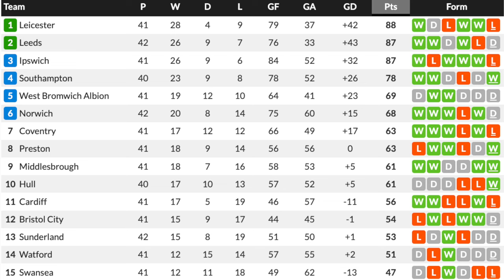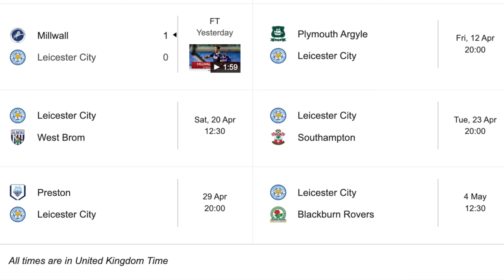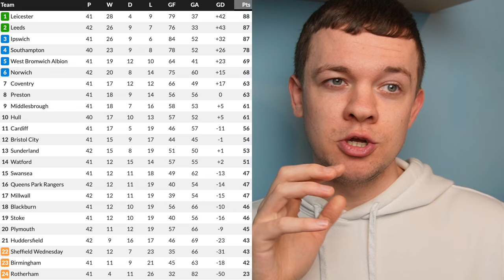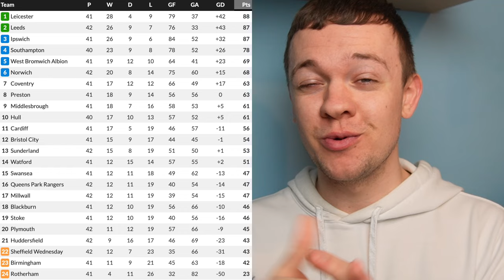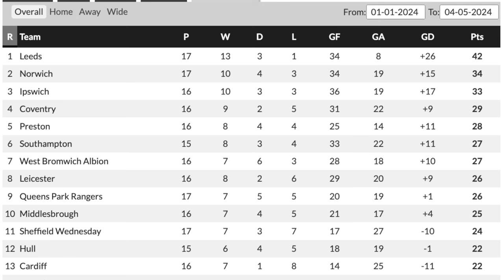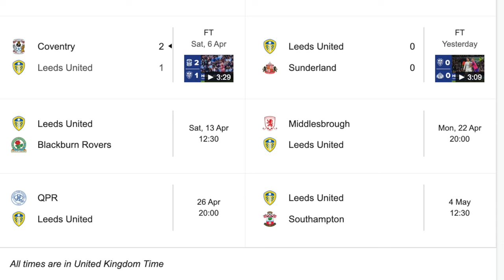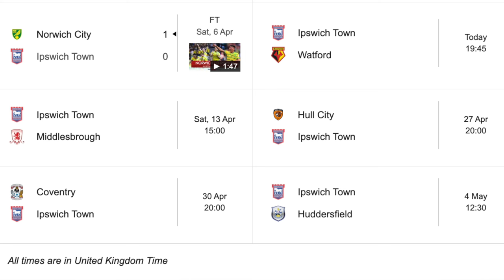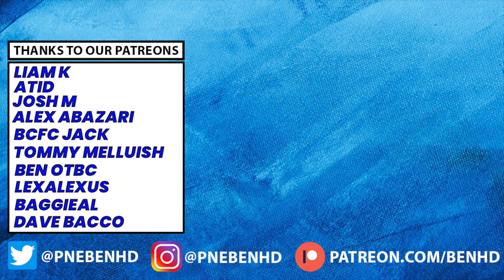LEEDS & LEICESTER SLIP IN THE RACE FOR AUTOMATIC PROMOTION!